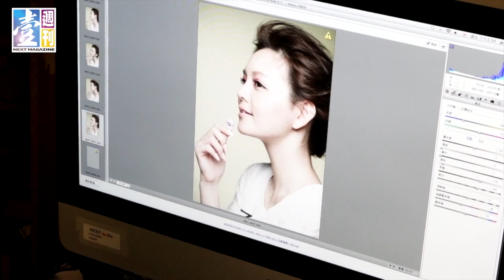【台灣壹週刊】甜指誘惑美甲DIY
甜點風暴席捲全台，繼馬卡龍、霜淇淋，到現在話題正夯的巧克力，每一樣都是少女的最愛。雖然女生說，在肚子裡用來裝甜點的是另一個胃，但也不能毫無節制。這回我們將舌尖上嚐到的甜蜜，透過光療指彩固化在指尖上，可隨時在眼前品味一番。